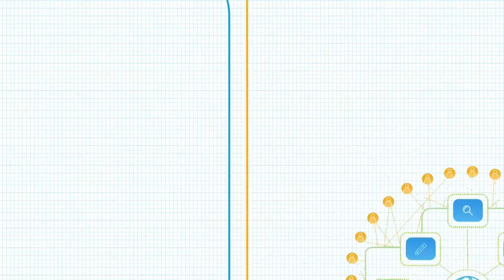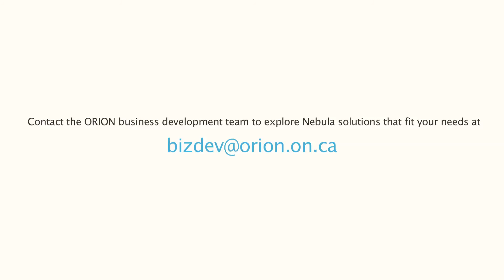What ORION's Nebula partners can do for Ontario's innovation communities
Watch how Vianet, one of ORION's Nebula partners, helped Algoma University build technological capacity for greater student success.